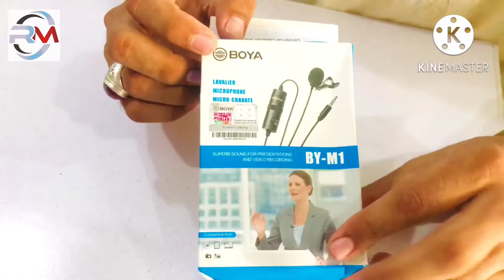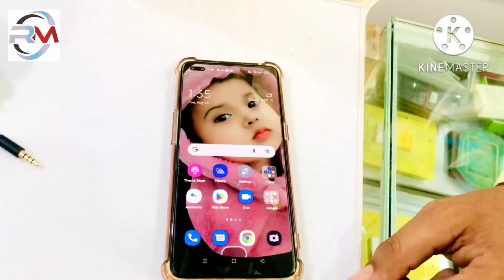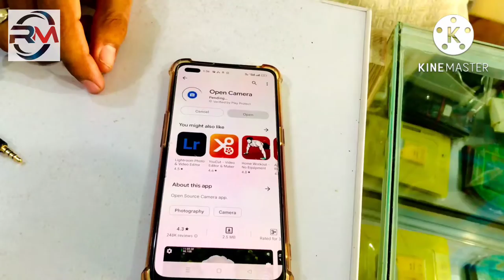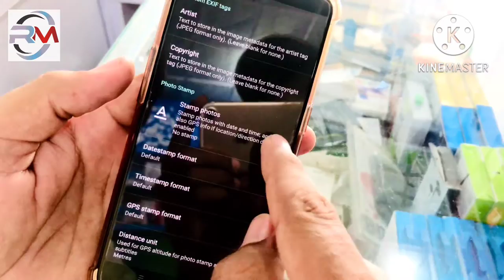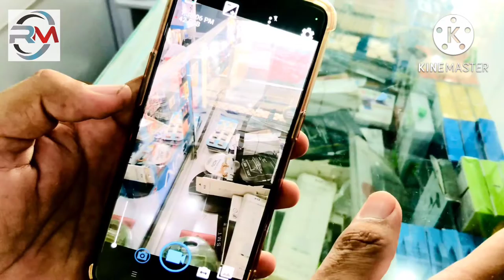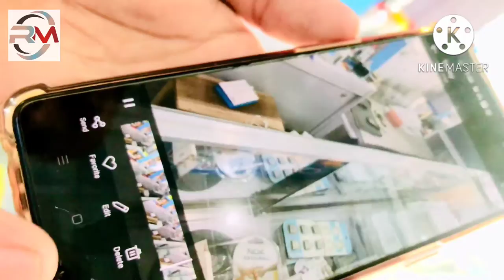How connect boya mic with smart phon . Boya mic mobile k sath kasy connect hota hai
very easy method connect boya mic with your smart phone . firstly you download open camera  then complete setting of open. camra know u used boya mic